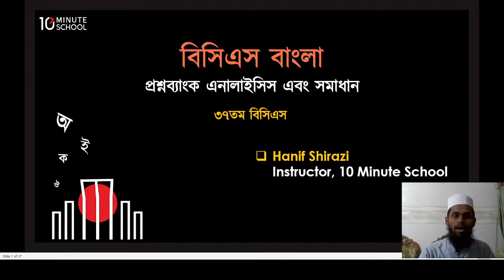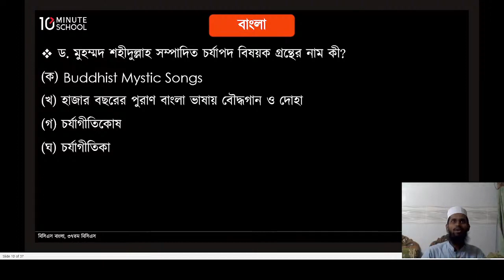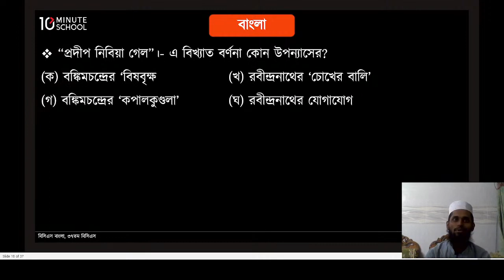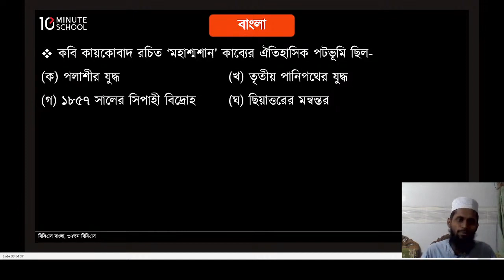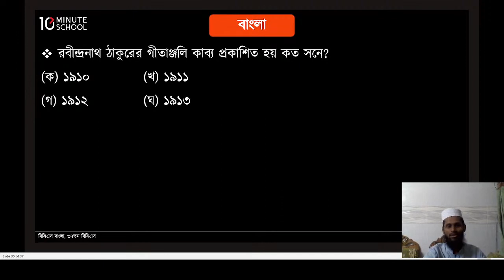37th BCS Question Solving | Bangla | Hanif Shirazi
এছাড়া চাকরির প্রস্তুতির খুঁটিনাটি বিষয়ে জানার জন্য চোখ রাখুন আমাদের টেন মিনিট স্কুল জবস পেইজে 👉🏻

আমরা সকলেই জানি যে বিসিএস পরীক্ষায় ভালো করার জন্য বিসিএস বিগত বছরের প্রশ্ন ও সমাধান বেশ ভালোভাবে চর্চা করতে হয়। তাতে বিসিএস এর প্রশ্ন প্যাটার্ন সম্পর্কে ধারণা পাওয়া যায়।

BCS Question Solving এর এই ভিডিওতে আজ আমরা ৩৭ তম বিসিএস এর বাংলা বিষয়ের প্রশ্ন সমাধান করবো।

Instructor Name: Hanif Shirazi